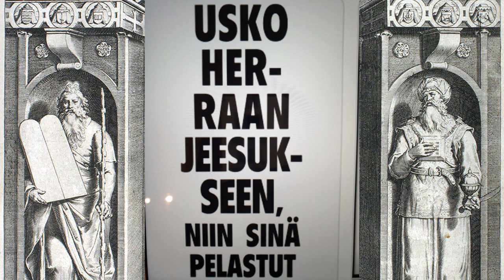PIT: Sana viikolle. Psalmi 149 kommentoituna. Raamattu (8.6.2023)